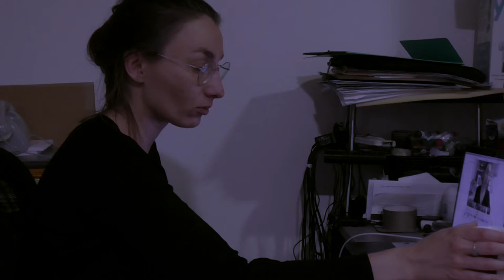Si par une nuit d’hiver une youtubeuse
Où on fait un film de Lynch pour fêter les 2000. Merci !

En arrière-plan: Le Cyclope, Tanx ; case d'Ici Même, Forest, Tardi.